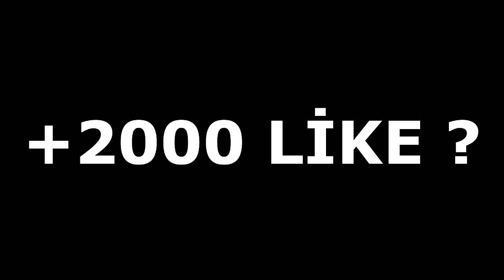PREMİUM HESAP CEZALI 1VS1 MİNECRAFT (GERÇEK)